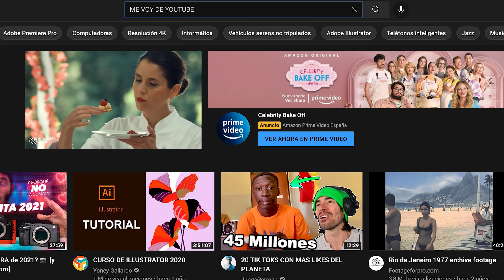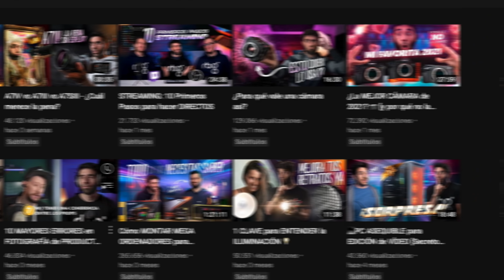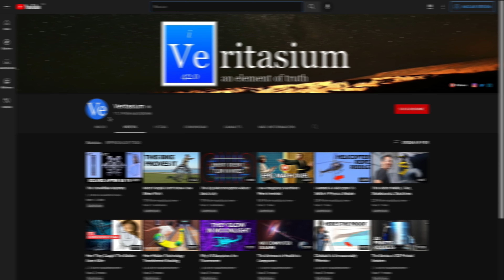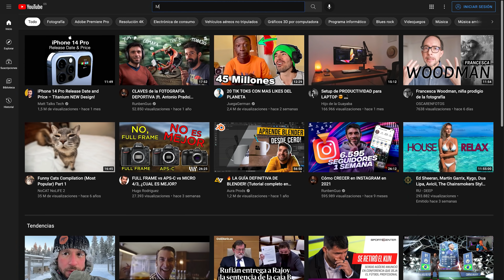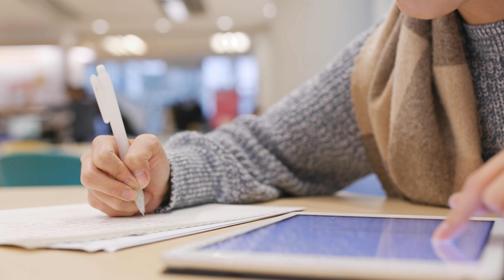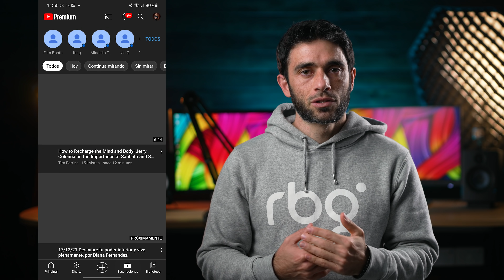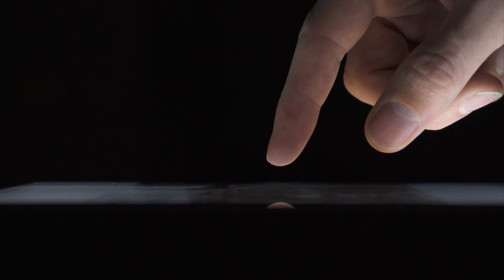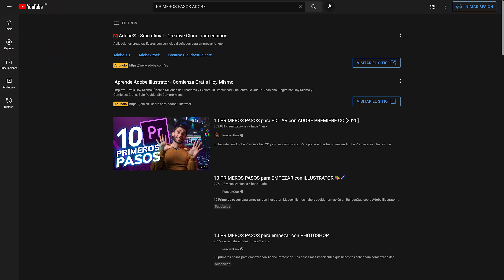¿Merece la pena youtube en 2022?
Si quieres dedicar 2022 a crecer tu canal de YouTube, a crearlo de 0, o te interesa simplemente saber qué está pasando con YouTube, en este vídeo te cuento lo más importante 💪